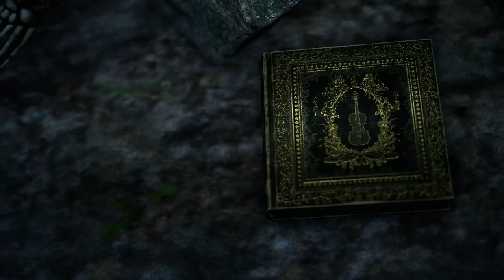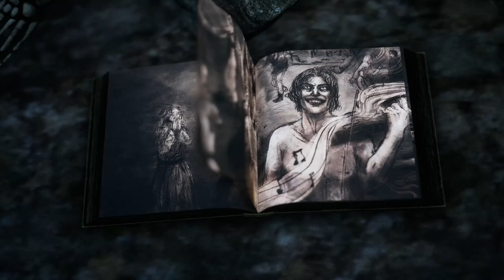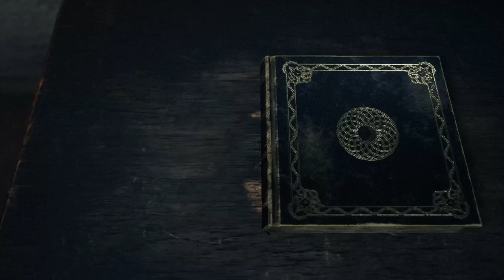Can We Survive Fighting an Evil SWAMP WITCH? | Bramble: The Mountain King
Want to play this game yourself?! 😨 You can support us AND charity by purchasing this game through the Humble Partner program!

This one ain't for the kids.

This is Bramble: The Mountain King

Once again, Olle makes his way past the Näcken and pushes onward. He meets Tuva, who directs him towards the mountain. Olle finds himself in the middle of a small town that's been overrun with bramble, and must defeat an evil flower. Just when things seem too late, Lemus appears and helps his old pal out. Olle then makes his way to a dark swamp, which seems to be inhabited by an evil, baby-sacrificing witch.